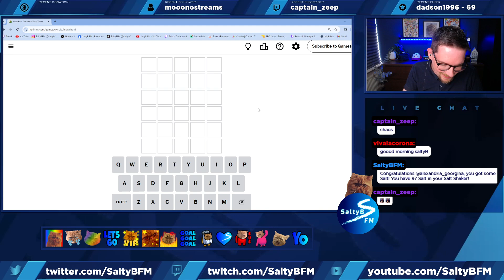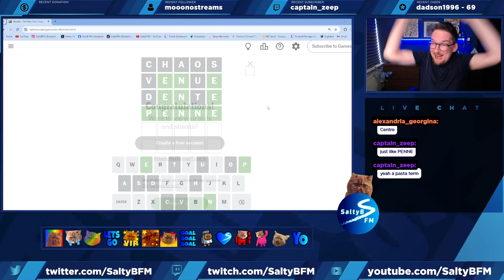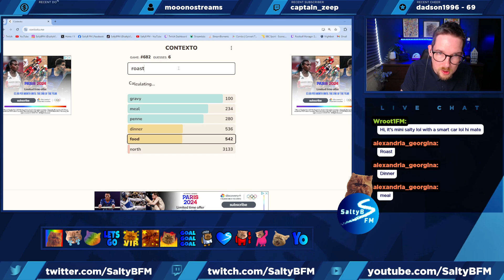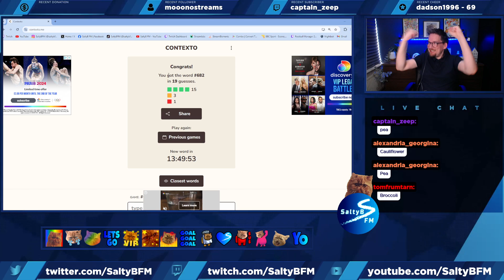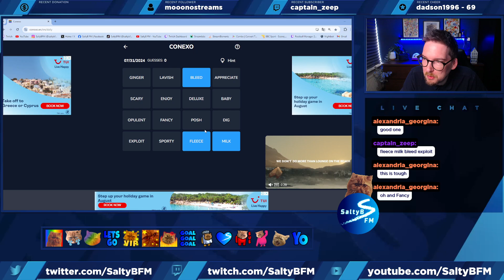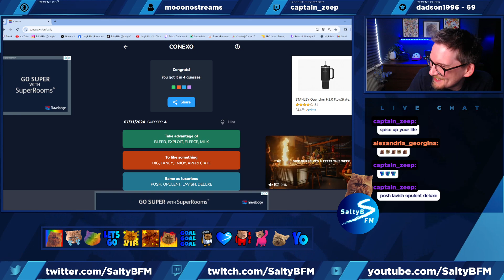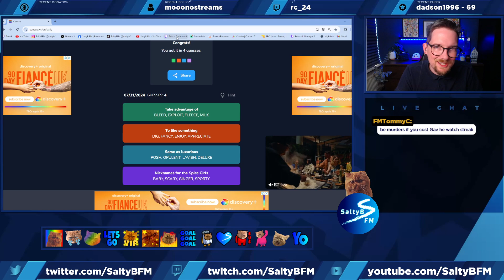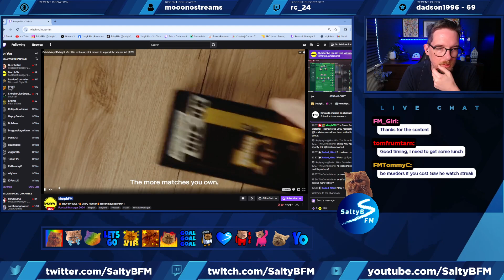[FULL STREAM] Pokemon Crystal Legacy Playthrough #6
[FULL STREAM] Full length stream taken directly from our twitch channel!

Twitch chat have been entering their name to become players in the save! Every player you see here is from Twitch chat. If you want to become a player in the save come join us on Twitch when I'm live!